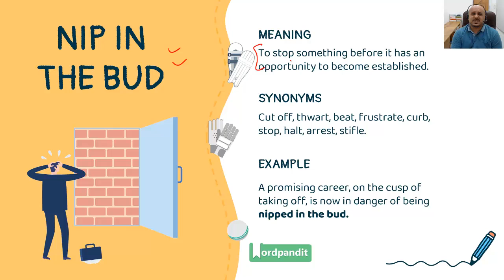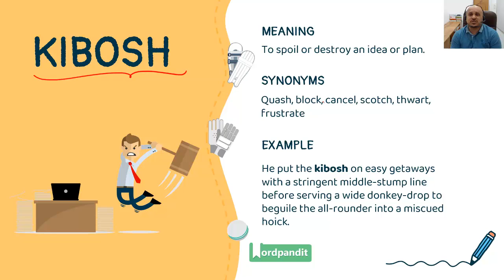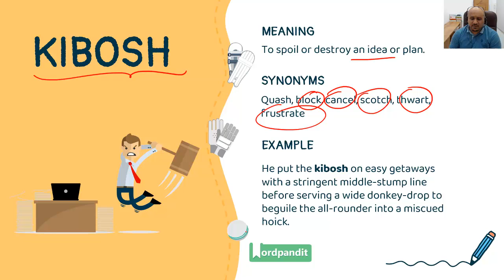IPL-2020 Match-54 | KKR vs RR | Kolkata Knight Riders vs. Rajasthan Royals [Learn Words with WP]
WORDPANDIT PREMIER LEAGUE: MATCH 54 between Kolkata Knights Riders and Rajasthan Royals.
KKR put in a commanding performance!
Our ORIGINAL & UNIQUE series that helps you learn words through Cricket.

In this video, Prashant AKA Wordpandit analyses the 54th match of the IPL between Kolkata Knight Riders vs. Rajasthan Royals|IPL 2020 KKR vs. RR

Here, we explore the words/phrases/idioms:
- Nip in the bud
- Kibosh
- All over the shop

How do you use this video and this video series?
You do something remarkably simple: you learn words through contexts you can relate with easily and at the same time, you get some bonus cricket commentary.

Happy Learning!

38 Days to CAT-2020 Series (Video-24): Seems like going nowhere in VA-RC! What option do I have?

39 Days to CAT-2020 Series (Video-23): Avoid this one crucial mistake for the new pattern in CAT-2020

40 Days to CAT-2020 Series (Video-21): Three Mistakes to Avoid in the Final 40 Days of CAT VA-RC Prep

41 Days to CAT-2020 Series (Video-20): How to Research for RCs? Plus 3 Resources for Quick Research

42 Days to CAT-2020 Series (Video-19): The problem of GUT Feeling! Why Eliminate and not Select?

44 Days to CAT-2020 Series (Video-17): Three things to include in your RC practice right now?

49 Days to CAT-2020 Series (Video-12): Mind goes blank in the VA-RC Section!  What to do?

50 Days to CAT-2020 Series (Video-11): The pressure is getting to you? Wish to give up?

57 Days to CAT-2020 Series (Video-4): How to deal with the fear of failure as CAT-2020 approaches?

58 Days to CAT-2020 Series (Video-3): Given up on CAT-2020 VA-RC? Four simple things for you to do

59 Days to CAT-2020 Series (Video-2): How to deal with low scores in AIMCATS and SIMCATS?

Join our WhatsApp and Telegram groups to receive downloadable PDFs,
i.e, DAILY READS PDF (5 days a week) and much more!!